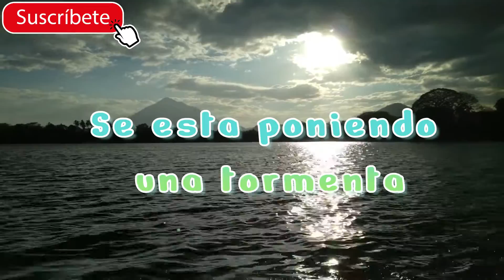Laguna de Apastepeque, San Vicente 2022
Espero les guste este nuevo video y los que la puedan visitar lo hagan, Muy bonito lugar .